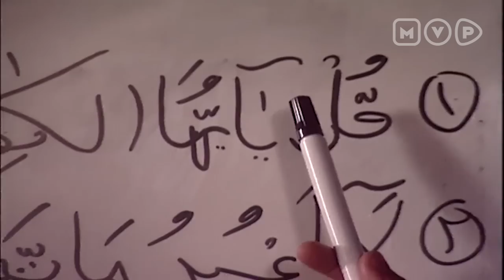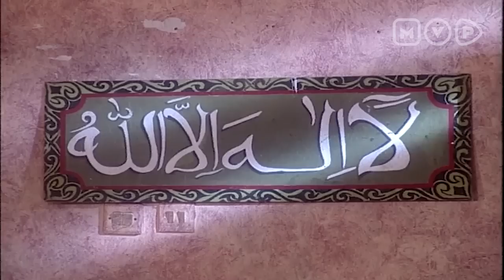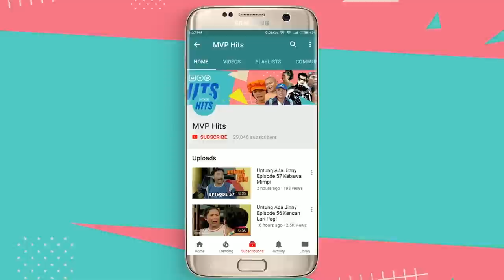FTV Spesial Anjasmara : Sulaiman Episode 25